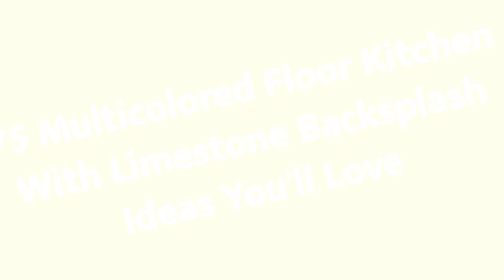75 Multicolored Floor Kitchen With Limestone Backsplash Design Ideas You'll Love 🔴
0:00:00 - Intro
0:00:12 - Multicolored Floor Kitchen With Limestone Backsplash Design Ideas You'll Love: Inspirations 1 to 25
0:02:59 - Multicolored Floor Kitchen With Limestone Backsplash Design Ideas You'll Love: Inspirations 26 to 50
0:05:57 - Multicolored Floor Kitchen With Limestone Backsplash Design Ideas You'll Love: Inspirations 51 to 75